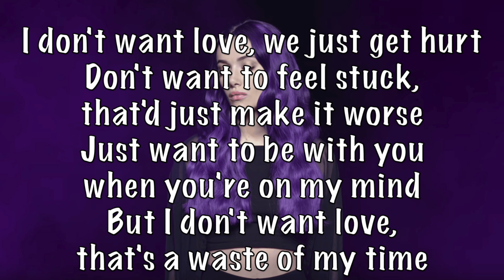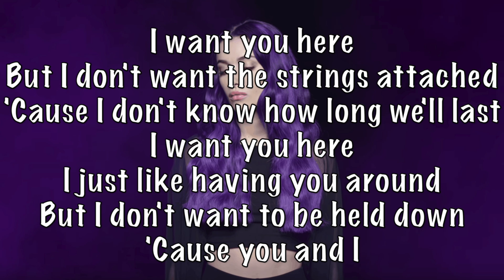Olivia O'Brien - Just Friends acoustic karaoke instrumental plus guide vocal